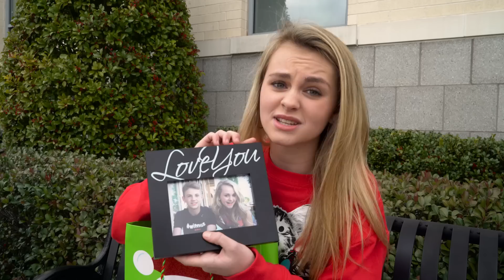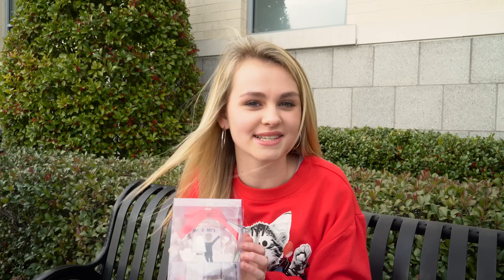What I Bought My BOYFRIEND for Christmas!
This week, Ivey sits down to show off all her many Christmas presents she's getting MattyB for Christmas.  How do YOU think this is going to go over at Matt's house?

Like this channel and want to see more videos from MattyB, the Haschak Sisters & and all of their friends? It's easy! ;) You can also help spread the word with funniflix and following us on social media!